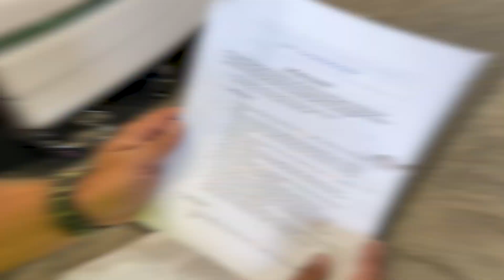Congratulations Ricky Cavill - Outstanding Hog Operator.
Congratulations to Ricky Cavill on being nominated as Outstanding Hog Operator. At Hog technologies, we are committed to quality, innovation and customer support. We are proud to be the world leader in marking removal and pavement maintenance. Hog Technologies manufactures the Thermo Hog to lay down thermoplastic markings, the Surface Hog for surface preparation and cleaning, the Rumble Hog for grinding, grooving, and cutting rumble strips, and the Grinder Hog for line marking removal and recessed reflector markings.

Discover what makes us the world leaders in pavement maintenance.